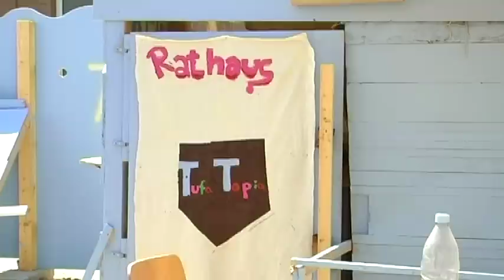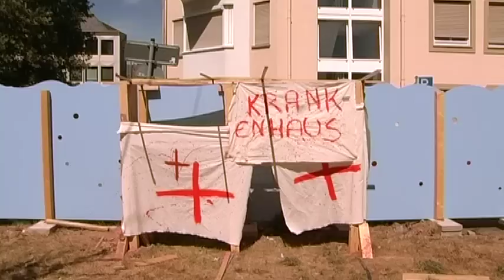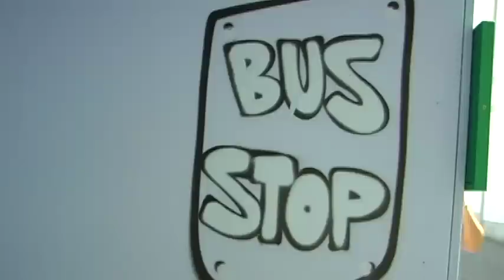Tufatopia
Kinder bauen ihren eigenen Staat - Ein Projekt der TuFa Trier